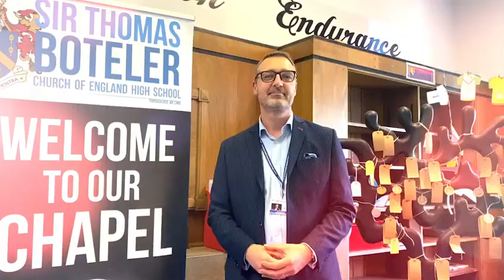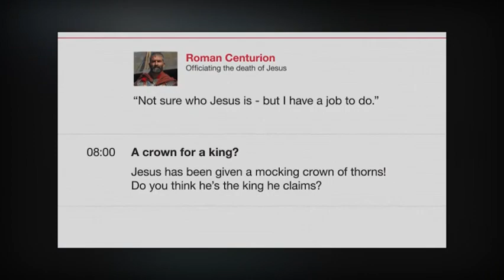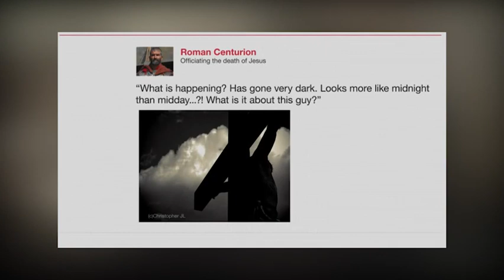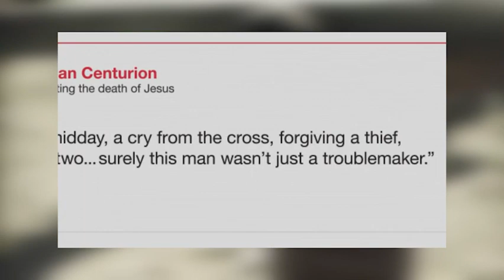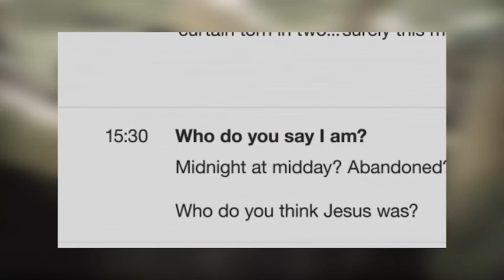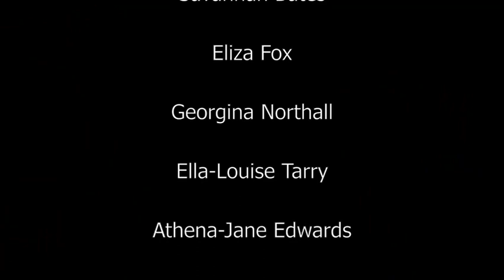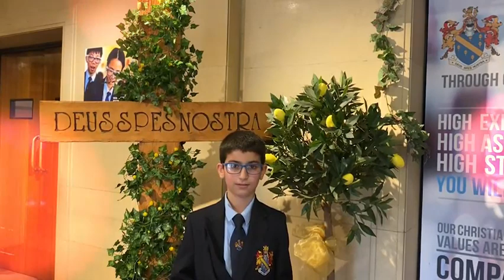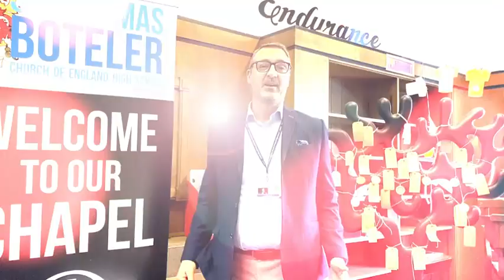Sir Thomas Boteler Easter Service 2021